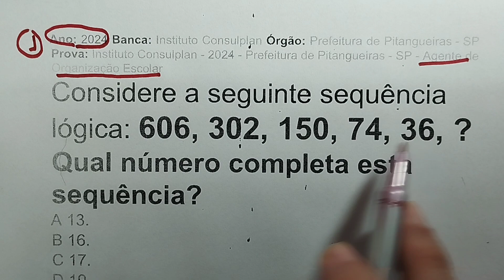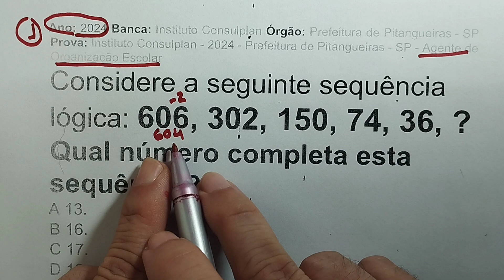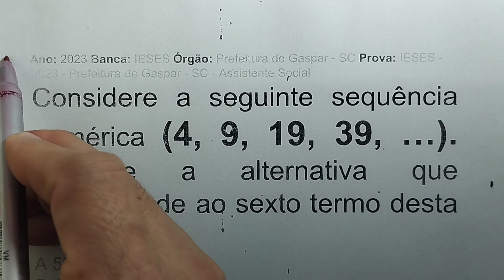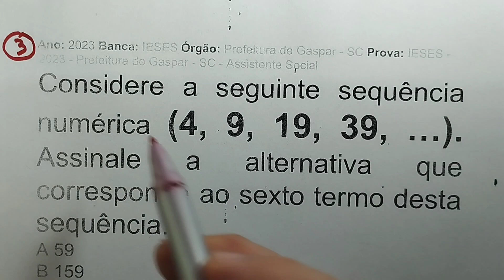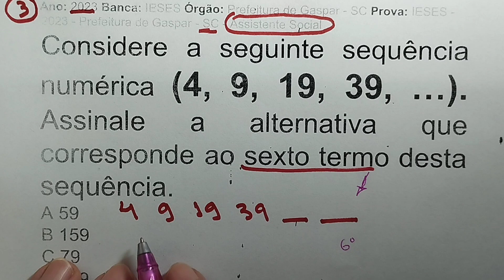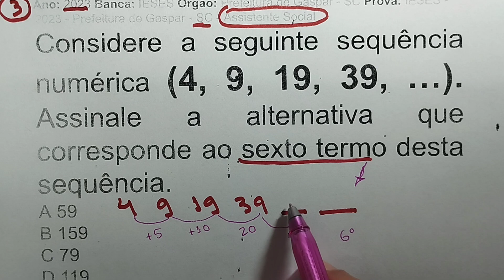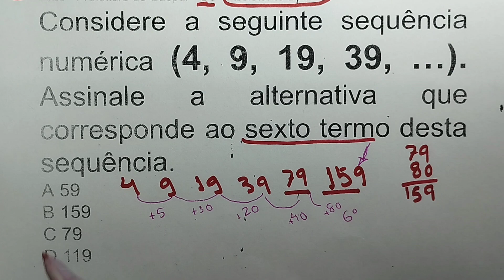RACIOCÍNIO LÓGICO - SEQUÊNCIA LÓGICA